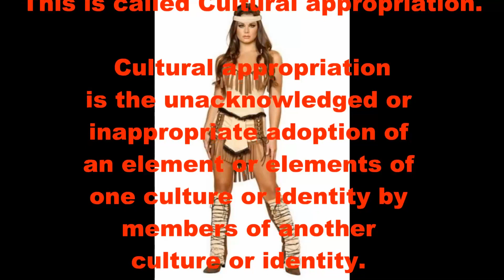Is it ok to dress up as a Native American Indian for Halloween?